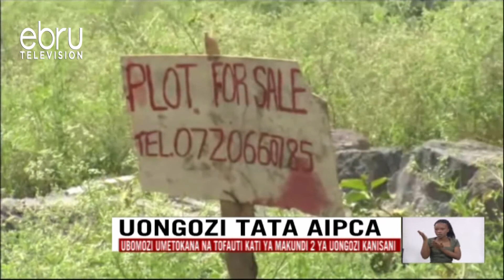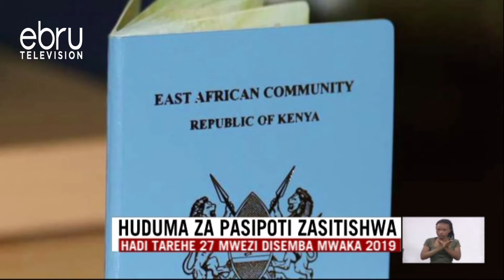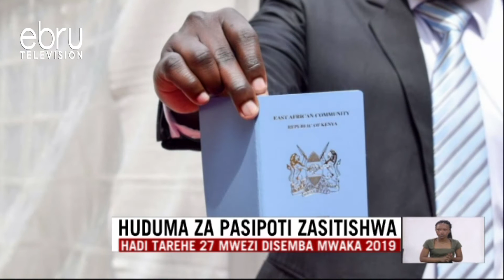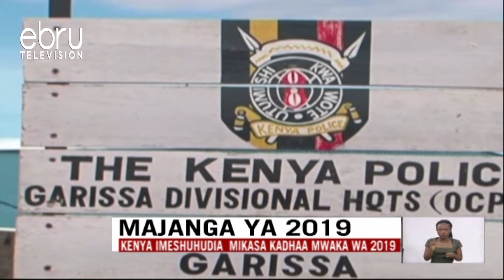Mwanga Wa Ebru Tarehe 24 Disemba Na Milliar Kisenya Na Davis Mberia